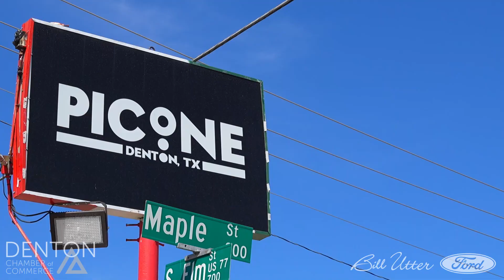Picone - New Business of the Year Nominee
Picone is nominated for the Denton Chamber of Commerce New Business of the Year Award.